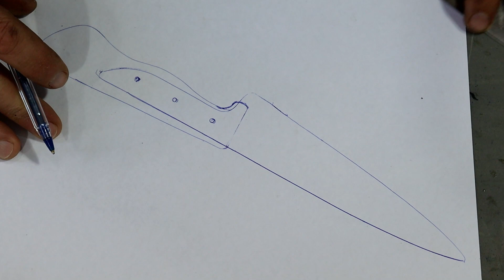Improvisando um cabo para ferramenta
Cabo a partir de acrílico reciclado de monitor